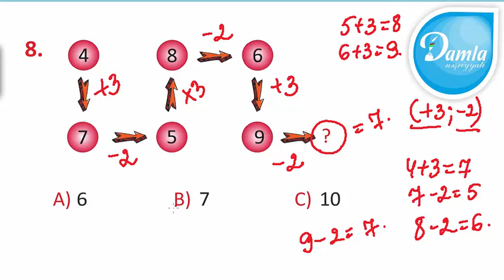Məntiq - Beyin Gimnastikası 1-ci sinif – Səh. 29 - Sual 8